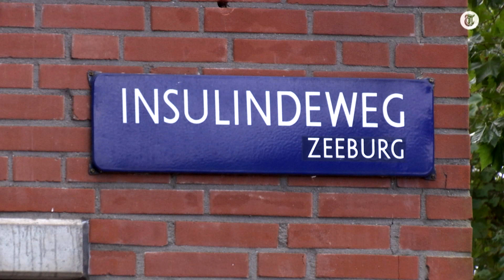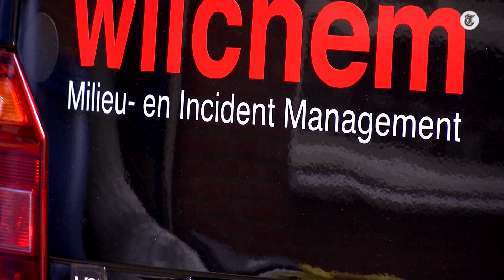Giftig metaal gevonden in trappenhuis: ‘Dit is wel eng’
Negen woningen in Amsterdam zijn woensdagavond ontruimd nadat er kwik werd gevonden in een trappenhuis. Buurtbewoners vragen zich af hoe het giftige metaal er terecht is gekomen.